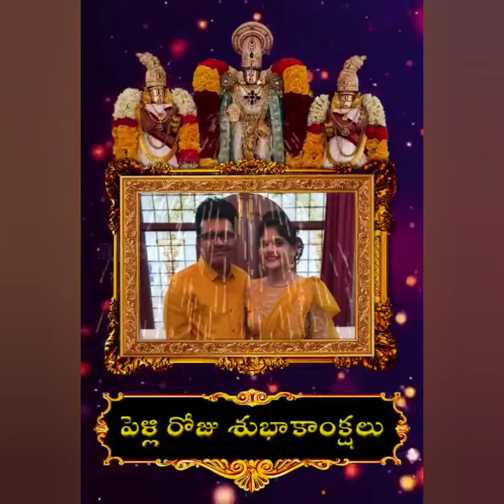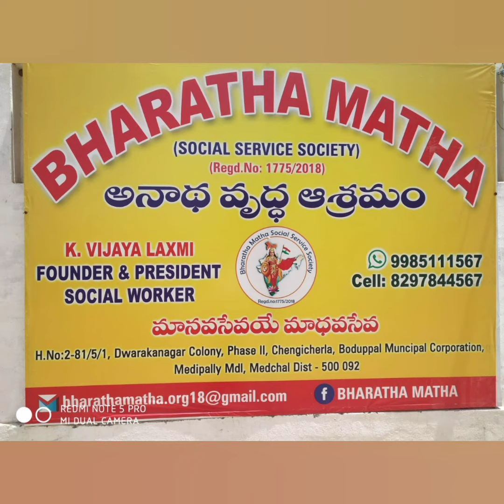WEDDING ANNIVERSARY OF SRI PRANEETH KUMAR GARU❤SMT HARSHITHA GARU